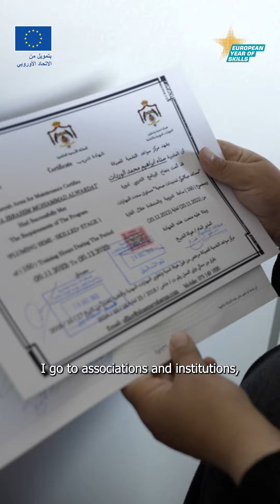Skills Jordan - Sana Wardate Vertical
Sana, a housewife and mother of two, chose a job not traditionally reserved for women.  She is an established plumber. As a Jordanian citizen, living in precarious conditions, she benefited from a series of trainings as part of the European Union initiative's in Technical Vocational and Educational Training EDU-Syria.  Not only Sana found her way in plumbing, but she also acquired new skills, notably in accounting so she could manage better her expenses, become self-employed, and support her family.

تتحدى سناء، وهي أم أردنية لطفلين، الصور النمطية من خلال عملها في مجال السّباكة وبفضل سلسلة من الدورات التدريبية نظّمها برنامج التعليم السّوري المموّل من الاتحاد الأوروبي، لم تتقن سناء السباكة فحسب بل وأيضا المحاسبة وأصبحت تعمل لحسابها الخاص لإعالة أسرتها.